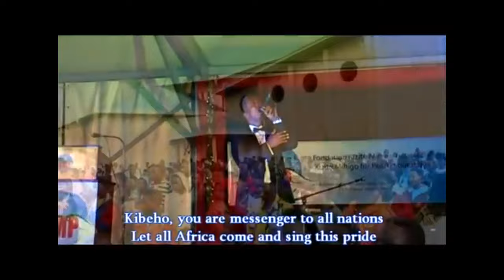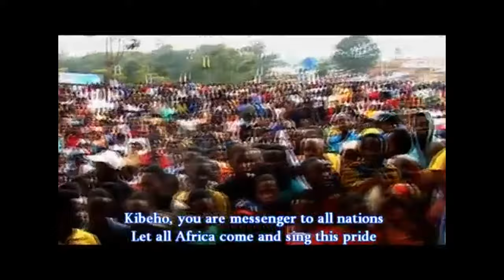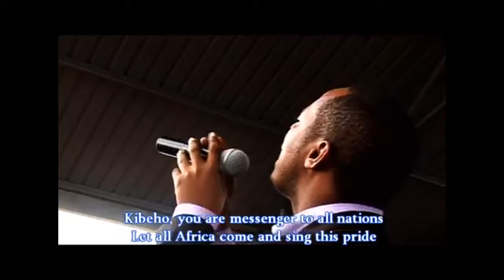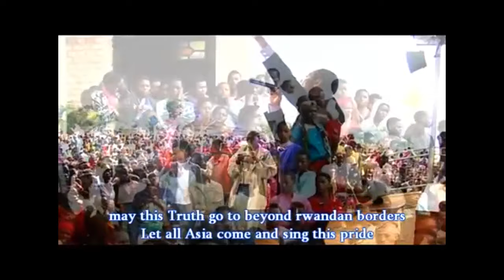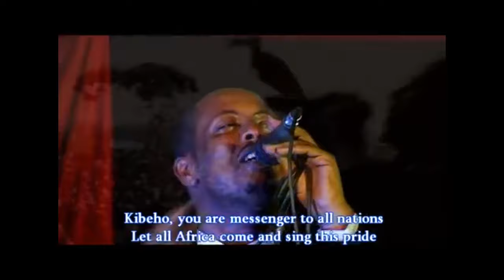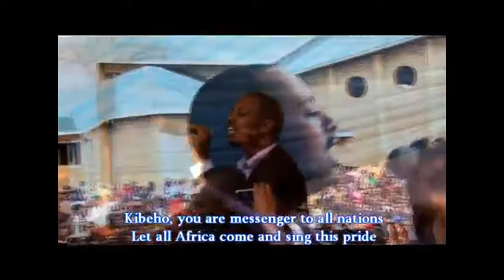"UHORAHO ABABAZWA N'URUPFU RW'ABAYOBOKE BE" (Z115, 15)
25/02/2023

____________FOE THE HIGHEST MEDIA________

_______Gutera inkunga ISINIJURU TV___________

1. Ibigo byo kohereza amafaranga nka western union,worldremit, ...
2. Kohereza kuri konti ya banki direct (ibi byakorwa nababa iburayi)

IBAN:     FR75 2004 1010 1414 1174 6K03 587
BIC ou SWIFT:   PSSTFRPPROU